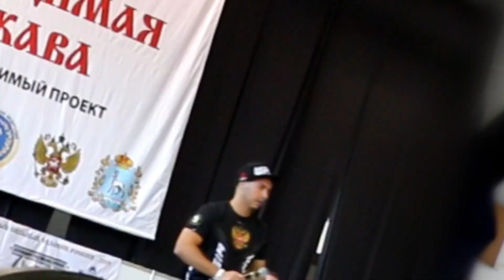Силовой экстрим женщины | Кистевая тяга гири | Непобедимая Держава 2019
В рамках Спартакиады Непобедимая Держава в Тольятти прошли соревнования по кистевой тяге гири. Среди участников были женщины.